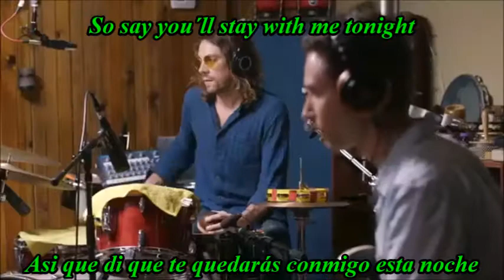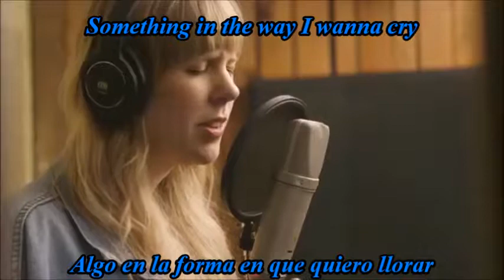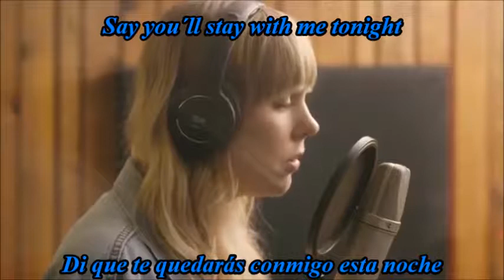Pomplamoose Ft Cimorelli- Walk Me Home (Pink´s Live Cover) Eng Lyrics // Sub Español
We had so much fun working with Pomplamoose! It was so cool joining their band for this live performance of P!nk's Walk Me Home 🙌🏼let us know if you wanna see more videos like this!

STREAM OUR NEW EP "I Love You, or Whatever."